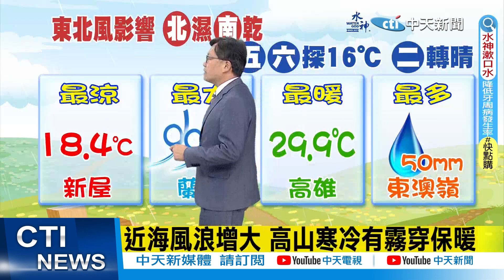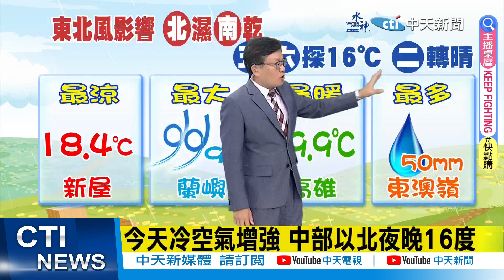【戴立綱報氣象】今天冷空氣增強 中部以北夜晚16度｜週休北部短暫雨 中南部天晴溫差大 20231201